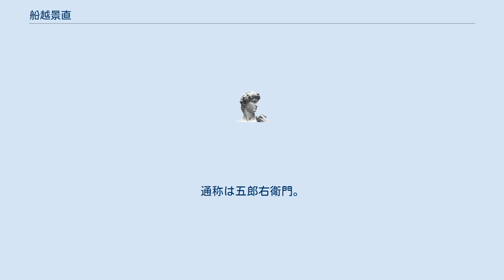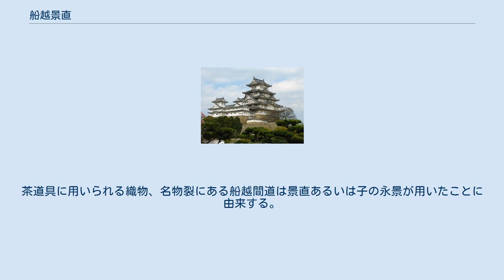船越景直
船越 景直（ふなこし かげなお、天文9年（1540年） - 慶長16年3月10日（1611年4月22日））は、戦国時代から江戸時代初期の武将で江戸幕府の旗本。
父は船越景綸。
子に永景、北条氏盛室。
通称は五郎右衛門。
官途は左衛門尉。
 船越氏は藤原氏の流れを汲んだ淡路の国人で、鎌倉時代より戦国時代まで三原郡倭文の庄田を中心に支配し、室町時代には細川氏の被官となって活動していた。
 景直は初め淡路庄田城主として、細川氏の重臣だった三好長慶の弟、安宅冬康に水軍を従えて仕えた。
後に三好氏が滅んだことから織田信長に帰属し、天正9年（1581年）には淡路を攻めた羽柴秀吉から本領安堵を受ける。
本能寺の変の後も秀吉の直臣として賤ヶ岳の戦いや小牧・長久手の戦いに参陣。
後に淡路から播磨明石郡へと移され、4000石を受けて弓組と鉄砲組を率いた。
その後も秀吉の家臣として小田原征伐や文禄の役にも従軍している。
 ところが、文禄4年（1595年）に秀次事件に関わって秀吉から勘気を蒙り、陸奥の南部信直に預けられる。
秀吉の没後、徳川家康の求めから摂津や河内に所領をあてがわれて復し、関ヶ原の戦いには東軍に加わった。
その功から大和宇智郡にも1,500石を加増され、6000石あまりを知行する江戸幕府の旗本に列す。
翌年には、家康に請われて堀尾吉晴や猪子一時、大島光義らと共に関ヶ原の戦いの話に興じている。
慶長16年（1611年）に死去。
享年72。
 景直は茶人として知られ古田織部に師事し、慶長11年（1606年）3月12日に皆伝を受けている。
茶道具に用いられる織物、名物裂にある船越間道は景直あるいは子の永景が用いたことに由来する。